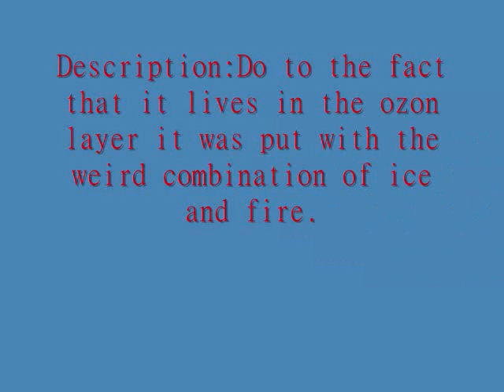My evelution of rayquaza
The is a drawing of rayquaza i made.srry if its blurry.DO NOT sell or use, i own the drawing. the pics i dont.i take requests